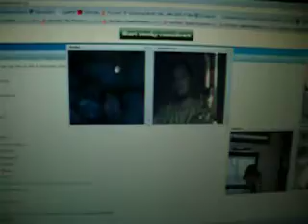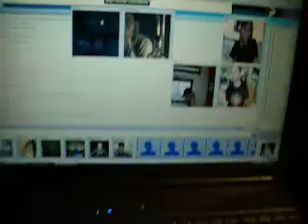CannaChat LiVe Sep.o9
Our famous smokeout spot in the net.
Greets to all my homies!!!

Hashbean420
Per
Greenlab
74G
TreKen
DrtMgrt
CouchLock
Benaynay
mightyRule187
CyberReload
ismokealotofbowls
Batiba
Carlitos
Dj Botnee
311cky
cobradad
raslyle
inocca
YukonBikerGuy! + Newfie
13ThirtySeven
rev ed
ras bro
Jo Jo
Hazey
MafiaMan
MrMobs
Frenchangie
YukonWeedman
Spipnotic
SmaShed
Glassaholic
Dotwin
Jules
Ariel
all others i forgot sorry!! :)